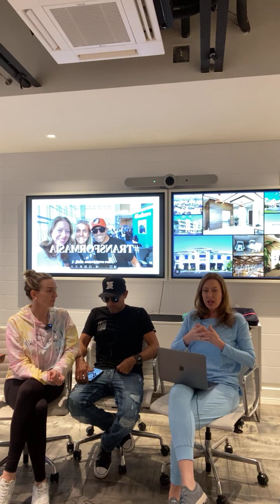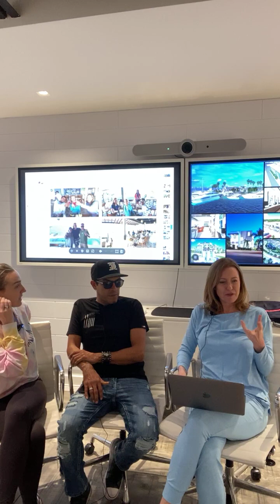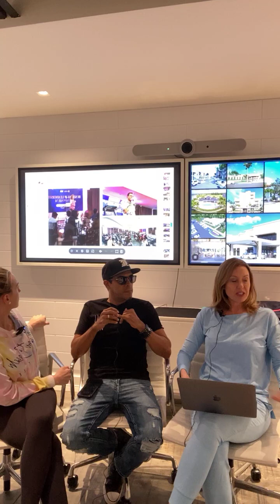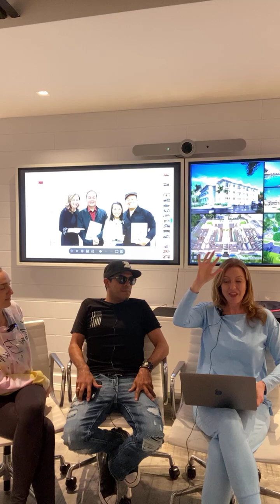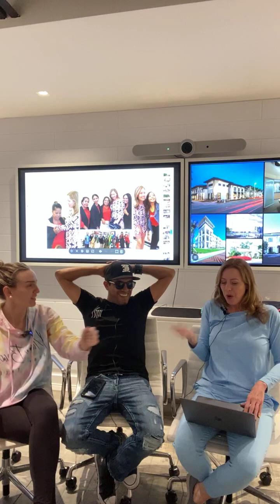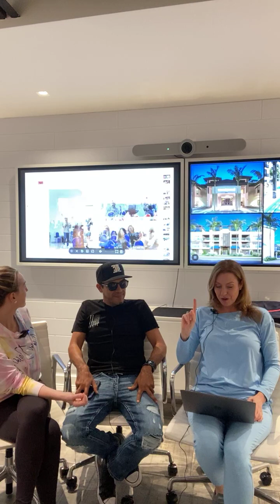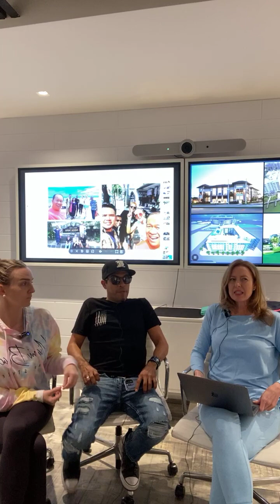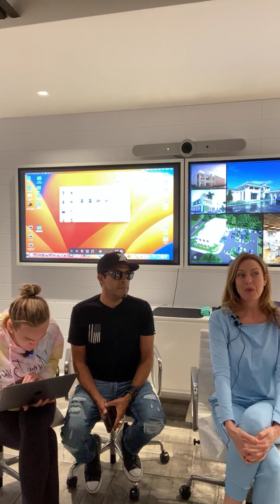Transform Asia Recap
Join Trista Sue, Xavier & Daija as they share pictures and their experience from their 2 week trip to Philippines & Bali, Indonesia.
The doors and people God strategically engineered were impactful and productive beyond description. I can see further than my eyes can look.

Trista Sue was mentored by the late Dr. Myles Munroe, and since his passing has developed many resources including books, Authentic Leadership workbook, discipleship materials for adults and the youth as well as a 1 year self-paced mentorship e-course called The School of Influence for Agents of Change. Mentorship is vital and it is important to continue to influence and build leaders and agents of change around the world.